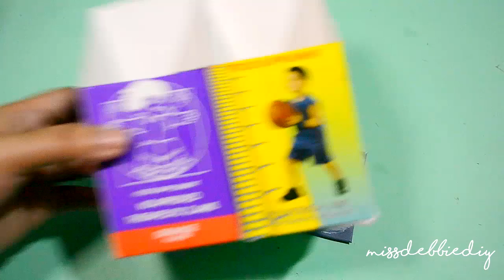4 ADORABLE WAYS TO TRANSFORM OLD CDS INTO USEFUL THINGS| BEST REUSE IDEAS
You might feel like recycling CDS instead of just chucking them into the trash. You don't need to buy any new materials for these great DIY projects, this time its old CDs that are getting a makeover! Here's 4 ADORABLE WAYS TO TRANSFORM OLD CDS INTO USEFUL THINGS| BEST REUSE IDEAS